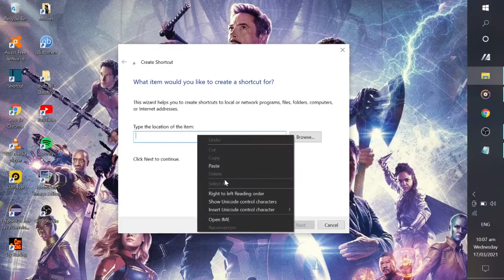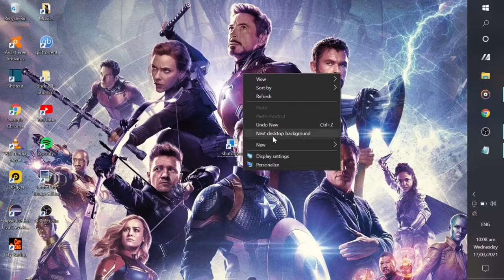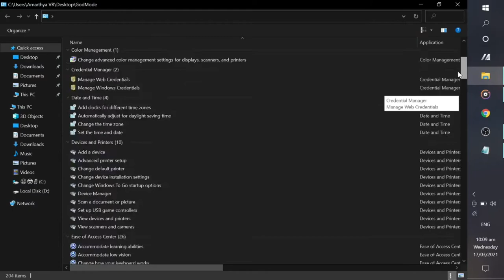How to Add Shutdown Shortcut and God Mode in Your Desktop | Tech Savvy | 2022 | Windows 10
God Mode has been around since Windows 7 but is still alive and well with Windows 10. It is a dedicated folder that puts all of your settings in one place, where you'll be able to do everything from adding clocks for different time zones to defragmenting your drives. And it's a snap to set up.

God Mode : GodMode. {ED7BA470-8E54-465E-825C-99712043E01C}
Shutdown :  Shutdown.exe /s /t 00

ℜ𝔢𝔠𝔬𝔯𝔡𝔢𝔯: 𝔒𝔟𝔰 𝔖𝔱𝔲𝔡𝔦𝔬
𝔒𝔭𝔢𝔯𝔞𝔱𝔦𝔫𝔤 𝔖𝔶𝔰𝔱𝔢𝔪: 𝔚𝔦𝔫𝔡𝔬𝔴𝔰 10(64 𝔟𝔦𝔱)
𝔈𝔡𝔦𝔱𝔢𝔡 𝔒𝔫: 𝔖𝔥𝔬𝔱𝔠𝔲𝔱 𝔳𝔦𝔡𝔢𝔬 𝔢𝔡𝔦𝔱𝔬𝔯

¡ǝqıɹɔsqnS pu∀ 'ǝɹɐɥS 'ǝʞı˥ o⊥ ʇǝɓɹoℲ ʇ’uoᗡ

SHOW LESS